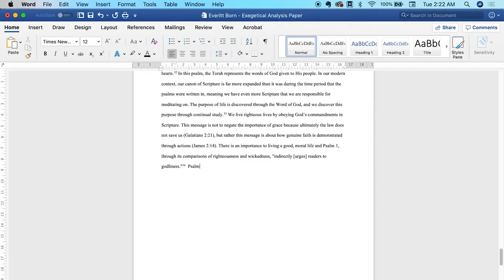School Is Finally DONE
School’s done and I’m back to making videos! So yah, this video’s kind of just an update video. Enjoy!

This is a Christian YouTube channel where I, as a young person, try and help other young people grow in their faith. Every week, there will be a new devotional, vlog, bible study, you name it.

// Social Media //

// Music //

// Keywords //

Christian vlog
Christian vlogger
Christian channel
Christian YouTube channel
Christian YouTubers for youth